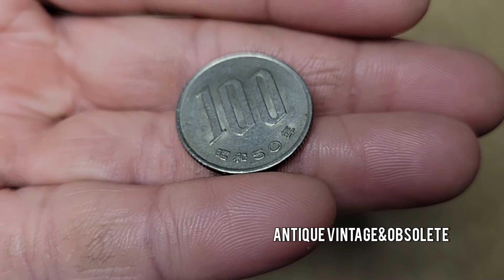100 Yen - Year 50 (1975)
100 Japanes Yen - Year 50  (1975)
Shōwa era